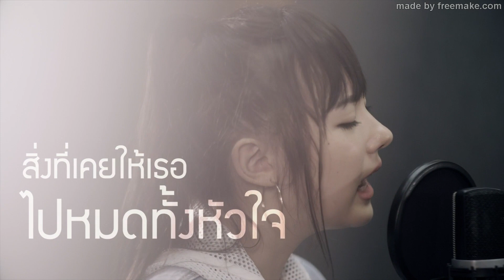สายไป (Too Late)-พลอยชมพู (Jannine Weigel)【Unofficial Lyric Video】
Psycho M/V Out Now